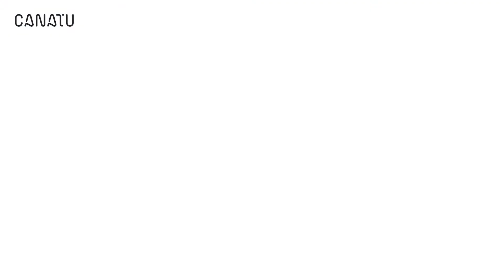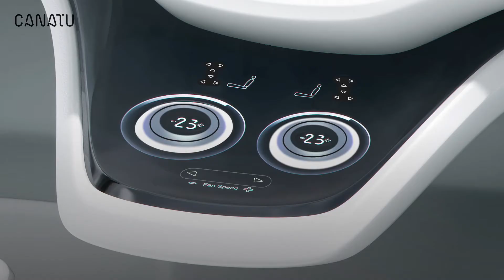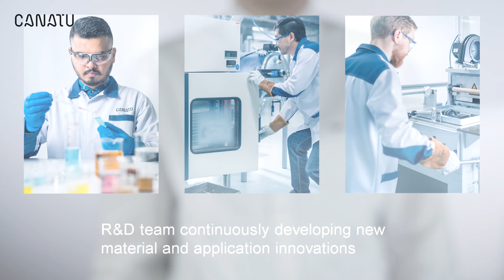Canatu company video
Canatu shapes surfaces into experiences and turns any surface into a smart 3D touch interface. Canatu’s solutions bring the design freedom and user experience to the next level for 3D shaped touch devices. Canatu’s 3D shaped heaters enable autonomous driving in any weather.
Canatu develops and manufactures innovative 3D formable and stretchable films and sensors for touch and heater solutions. These transparent and conductive films can be integrated into plastic, glass, textile or leather enabling 3D touch displays, smart switches and other intuitive user interfaces as well as 3D shaped heater solutions.
Canatu supplies these unique CNB™ films and touch sensors to touch module vendors and OEM’s in several industries, for example automotive and consumer electronics. Canatu is headquartered in Finland, with sales locations in Europe, US, China and Taiwan, Japan and Korea.